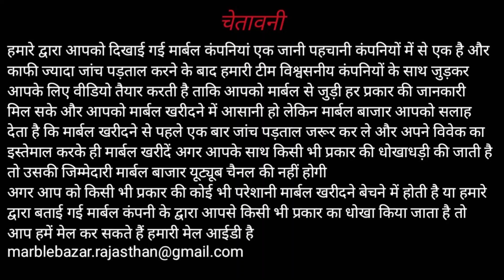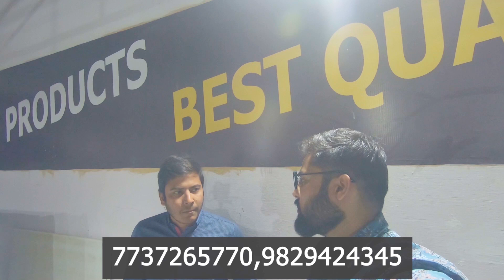Afgan white marble(wonder marble),अफगान वाइट मार्बल,जो दिखे चाँद से भी खूबसूरत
Marble बाजार
नमस्कार दोस्तों मार्बल बाजार युटुब चैनल में आप सभी का स्वागत है आज की वीडियो में हम आप को दिखाने वाले हैं अफगान व्हाइट मार्बल जिसे वंडर मार्बल के नाम से भी जाना जाता है इस क्वालिटी का मार्बल मूलतः बांसवाड़ा में पाया जाता है और किशनगढ़ मंडी में भी आपको यह मार्बल मिल जाएगा तो आज हम आए है श्री साई कृपा मार्बल पर जहां आपको अफगान व्हाइट मार्बल काफी अच्छी रेंज में मिल जाएगा
अगर आप मार्बल खरीदने का सोच रहे है तो इनसे संपर्क के सकते हैं
श्री साई कृपा मार्बल
मकराना रोड,मदनगंज, किशनगढ़,अजमेर
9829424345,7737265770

अगर आपकी इस वीडियो के संदर्भ में कोई भी सवाल हो तो आप कमेंट के जरिए बता सकते हैं और किसी भी प्रकार की और जानकारी के लिए हमें आप मेल भी कर सकते हैं

और अधिक वीडियो देखने के लिए दिए गए लिंक पर क्लिक करें